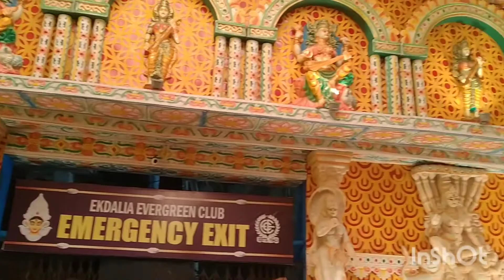Vlog no 09 Kolkata Ekdalia Club er pandel Nabamir din# Bina Ranjit Vlog#